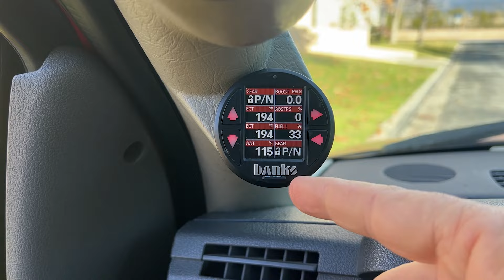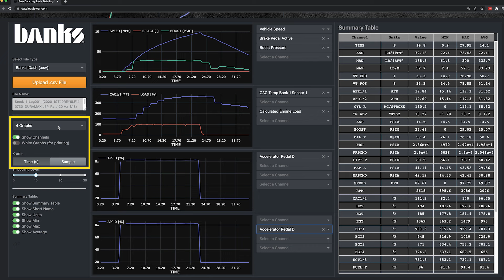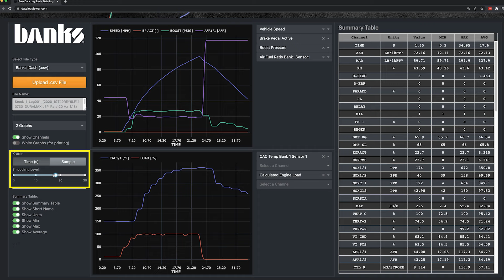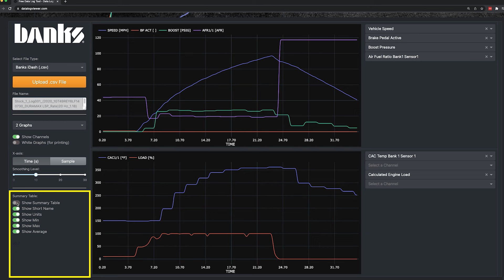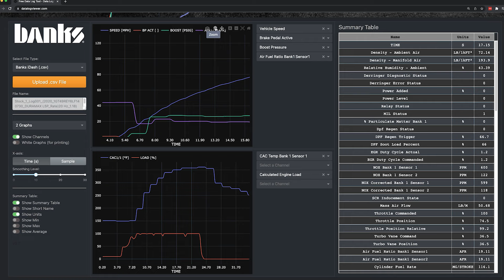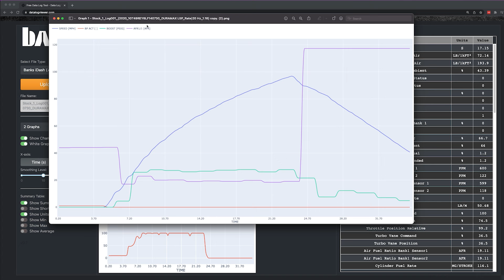How to view and analyze data logs for free!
DataLogViewer.com is a free web app presented by Banks Power. View and analyze race data from your iDash DataMonster or other data logging system. Reviewing data logs is also helpful when troubleshooting vehicle issues. Simply upload your data log to the website and choose the parameters you want to analyze and compare. Zoom into any point in time for a closer look. Compare up to 4 parameters per graph on up to 4 graphs. Export screenshots for printing or sharing.

Chapters:
0:00 Free web-based viewer
0:15 How it works
2:35 Navigation
3:15 Summary table
4:00 Zoom navigation
4:50 Download and save